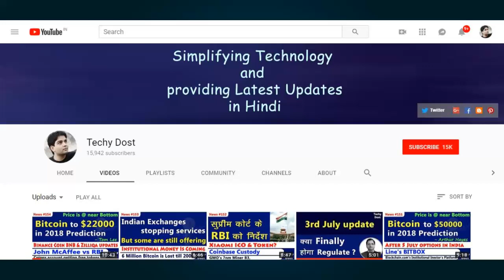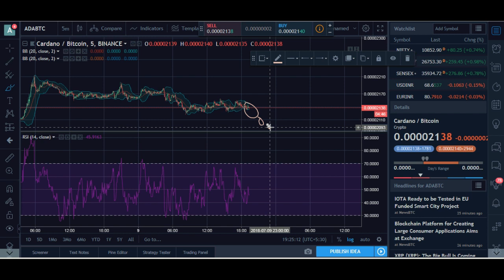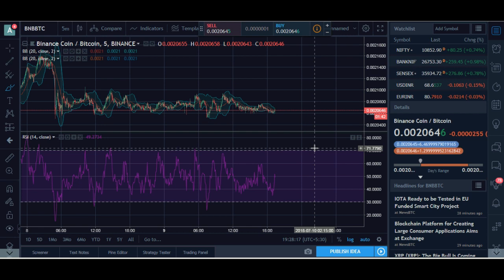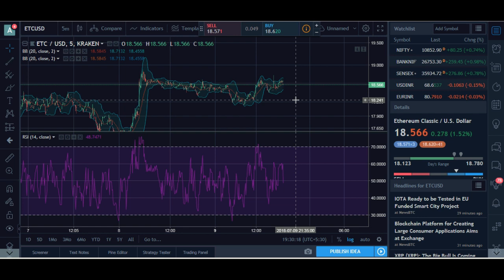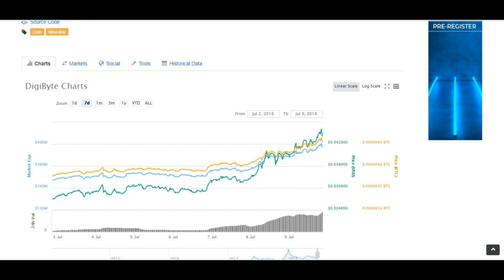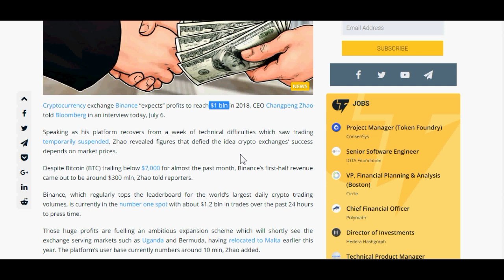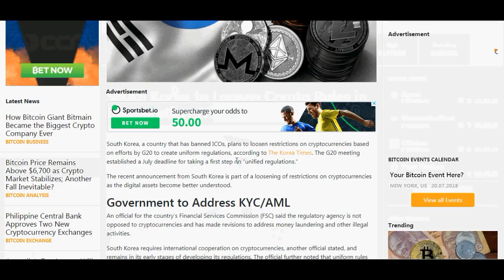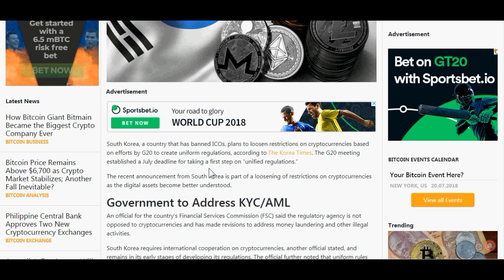Coins updates - Cardano ADA, Binance BNB, Ethereum Classic ETC, Digibyte DGB Coin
This video includes updates:
Cardano - ADA Coin,
Binance - BNB Token,
Ethereum Classic - ETC,
Digibyte - DGB Coin,
Facebook Blockchain,
Binance Profit,
South Korea Uniform Regulation